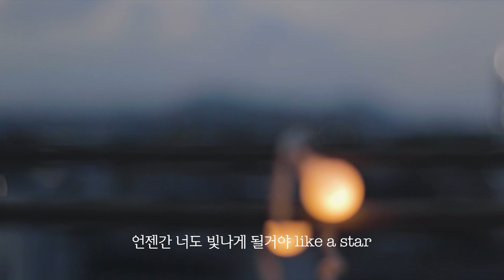로시(Rothy) - 'Diamond' Live Clip 🎸